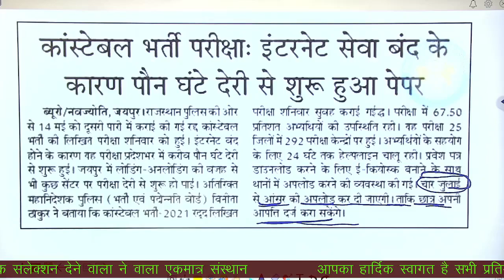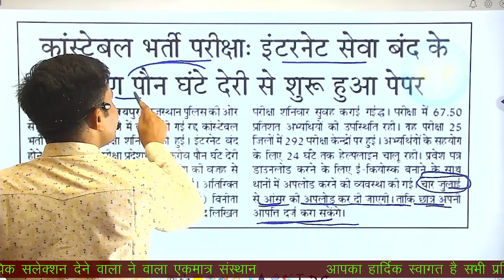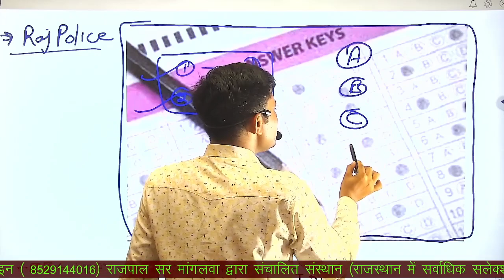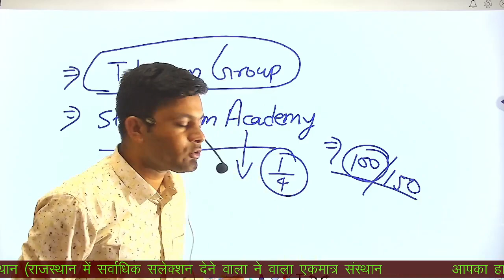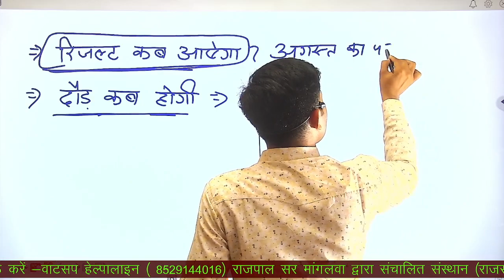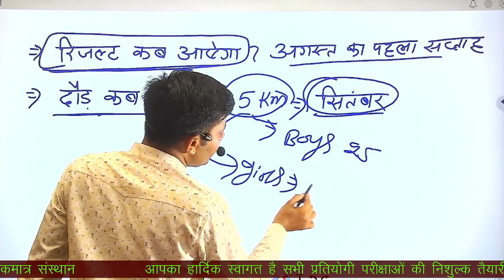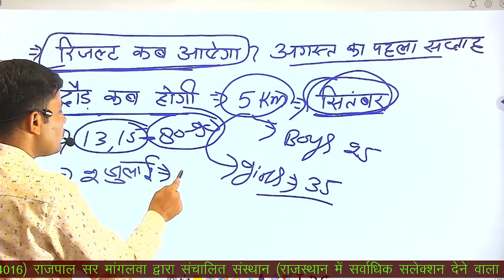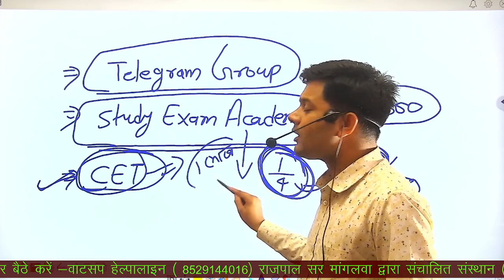RAJASTHAN POLICE ANSWER KEY 2022 जारी || पुलिस कांस्टेबल रिजल्ट खुशखबरी